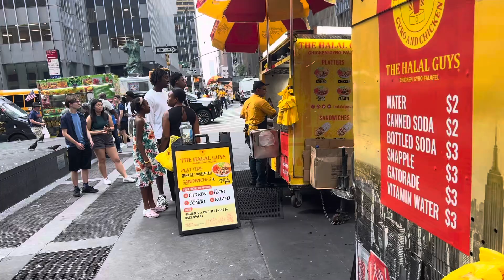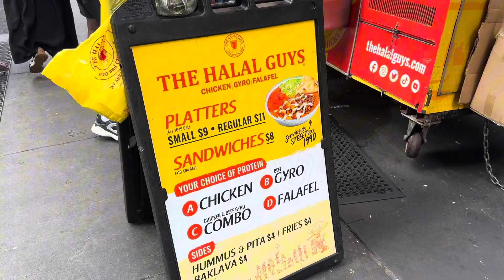DAY TWO IN AMERICA (USA) | NEW YORK 🇺🇸 || US VLOG || Fun night at TIME SQUARE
Join me as I embark on an unforgettable journey in New York City on my first day in America! 🇺🇸 In this vibrant adventure, I'll explore iconic landmarks, indulge in local cuisine, and share my first impressions of the Big Apple. From the bustling streets of Times Square to the serene beauty of Central Park, experience the magic of NYC through my eyes. Whether you're planning a trip to the U.S. or just curious about life in America, this video captures the excitement and wonder of starting anew in a city that never sleeps.